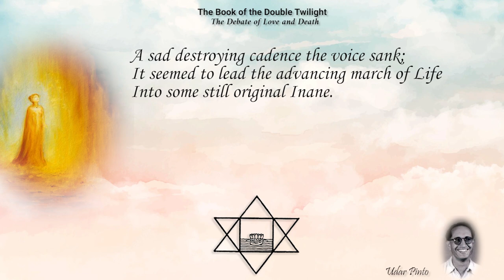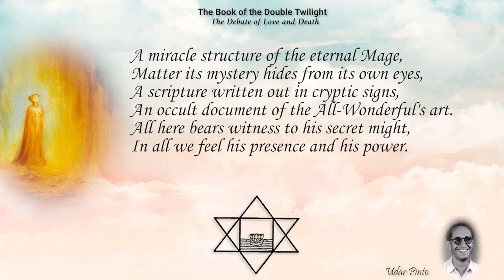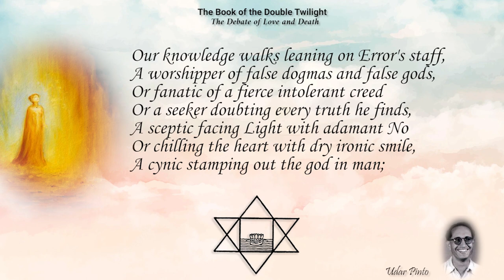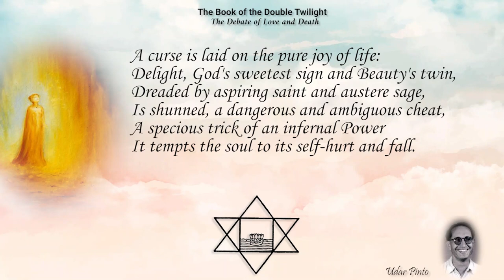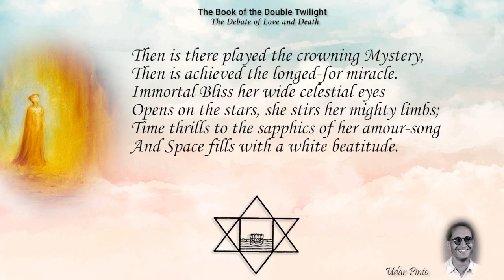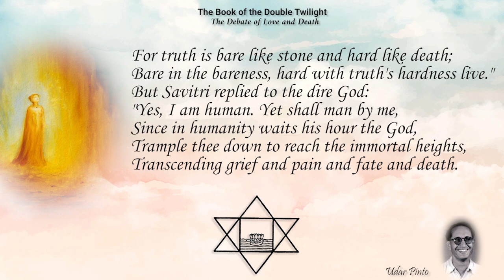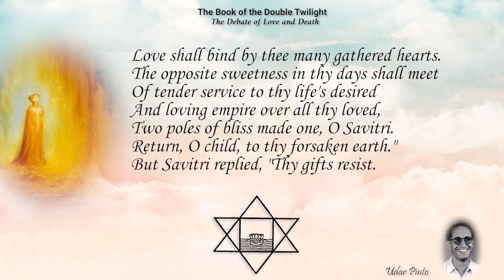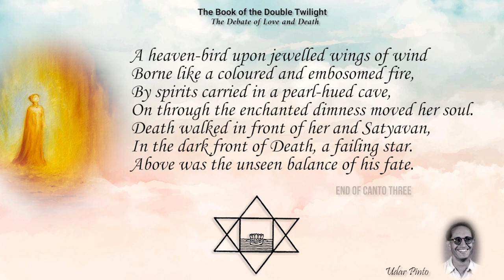Savitri Reading by Udar Pinto - Book 10 - Canto 03